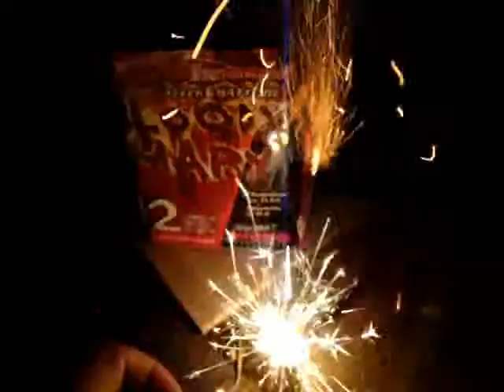Batterie Bloody Mary 12 Schuss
Aus Kaufland für nur 3,99 Euro